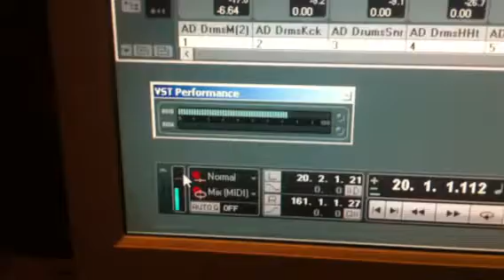RME UFX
Driver problem?